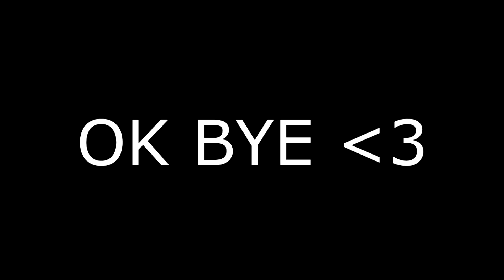DO NOT DO THIS during derpy mayor on hypixel skyblock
Profesional softboy
also cluck the fish is next but probs off stream lmfalo

I will totally not just steal quaglet's video description

Why are you reading thisthis Minecraft YouTube video was made on Hypixel. Hypixel is a server with lots of games, such as Bedwars, Skywars, and Minecraft's biggest MMORPG Hypixel Skyblock. Hypixel has has a lot of notable players, such as Dream, Technoblade, and Tommyinnit. Hypixel Skyblock is Hypixel's most popular game. Some of the popular items are the Hyperion, Necron armor, Storm armor, overflux, plasmaflux, the 50mMidas sword, the Aspect of the end, the Aspect of the dragons, the valkyrie, and many more. Some of the bad things on Skyblock are Duping, irl trading, and scamming. I hope you enjoyed these words which are all relevant to the video! Also, a new farming island was added which has the Golden Ball item, which no one owns and is one out of one (1/1). Rat pet is cool. Swavy, Timedeo, Fairy Soul Guide, Money Making Method, and other things are all part of the server, along with Refraction. There is this mode called dungeons where you fight with your team to defeat necron along with other floor 7 bosses. Master mode is a thing as well. They recently nerfed the strength stat, making a lot of dungeons classes a lot worse such as Berserker and Archer. Mage, Healer, and Tank should be fine. God I keep adding so many keywords, this will be an entire bible soon. The hypixel admins have completely removed sword swapping and killed the bonemerangs. The giants sword is also dead now. The Astrea is still trash. This is a Hypixel Skyblock Tutorial, or a Hypixel Skyblock Dungeons Guide. please fix negative strength because of the Soul Eater enchant, and buff archer. nerfmage tho. I voided the Hyperion, so sad. I love Technoblade and Dream and Tommyinnit and 56ms (Swavy) and Thirtyvirus, not just because their names get views as meta tags. This video is not a Dungeons Guide, Money Making Method Guide, Hypixel Skyblock Guide, or anything of the sort. Recently, Hypixel released the SMPS, similar to the Dream SMP with members like Skeppy and Sapnap. This is long lol. Then 600 the next day. Then 700 the next day. What the freak! I AM AT 800 NOW GG! Also Hypixel Admins released an enderman slayer boss quest thing, and it is pretty difficult to kill which is why you would need an enderman slayer guide or tips and tricks on how to beat the new enderman slayer. The Juju bow is really good. I also like the warden helmet and Necron Armor. I recently got SCAMMED!!! They took my Strong Dragon Chestplate, I am in tears. At least they didn't take storm armor or superior armor. The crown of greed is bad. I crashed the NEW GAME MASTER RANK and got BANNED ON HYPIXEL! The anticheat Watchdog is broken. RATS. Floor. Catacombs. Badlion is not very good. I played dungeons not using the new Terminator bow, which is very op. Thirtyvirus does not like the god potion, he says it is not a good item. Personally, I am impartial. Recombobulators are cool though! Rend VS Soul Eater ultimate enchantments, which is better! I think Legion and Chimera are cool as well! Hypixel is currently down! Large DDOS attacks forced the server to close to resolve the issues. This video is NOT an auction flipping tutorial or Bazaar Flipping tutorial. It is not a money making method video either. The mini wither can bother some people if used in a certain way. Scammers are desperate in Hypixel Skyblock. The MELON HELMET is the NEW BEST HELMET IN HYPIXEL SKYBLOCK! SUB TO QUAGLET! idk what to add sorry. DREAM SMP TWITTER DREAM STANS MCYT MCTWT LOL! Undertaker01 is my favorite youtuber. I found out how to dye ANY armor in Hypixel Skyblock. This is kind of an Armor Dying tutorial. (not) REAL!!! I became egrill (girl). Foraging is a THE BEST SKILL. Fishing too.

also TeamSeas is pretty cool